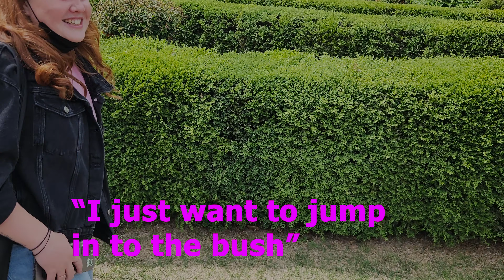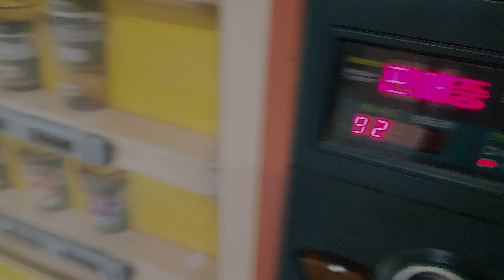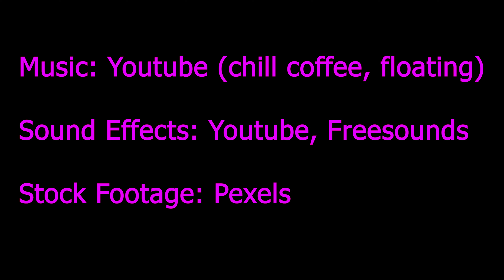COME TO SEOUL WITH US // VLOG 5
We are students who got bored one day and decided to make a Youtube channel to show life as International School students on Jeju Island!
We are...
Hunter- South African, Insta- Hunterrr.cooper
Cristian- American-Mexican, Insta- cristian.s.garcia
Cassidy- American, Insta- casse_poole (new member)

Please watch our videos, if you like them cool, if you don't...oh well 🤭